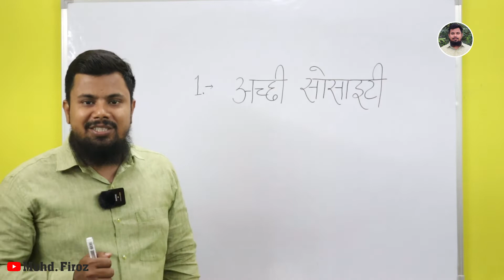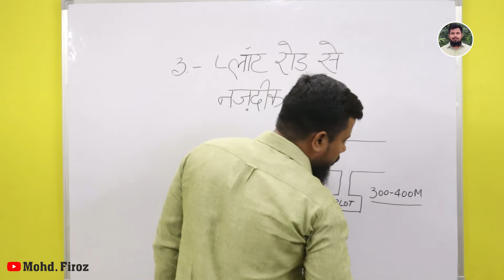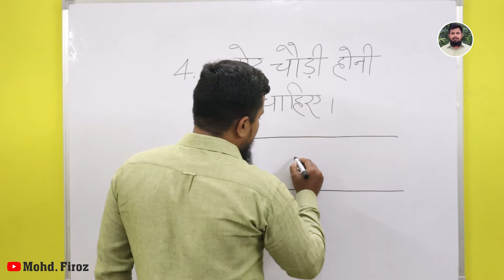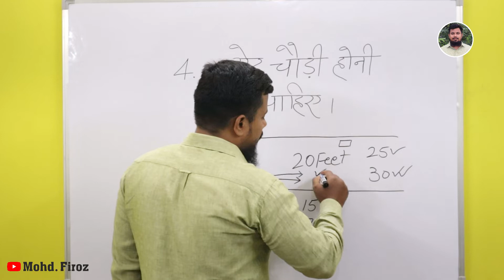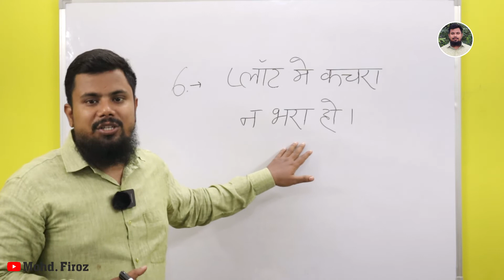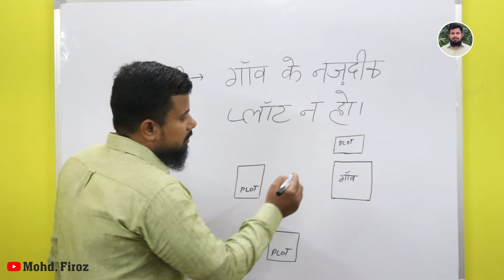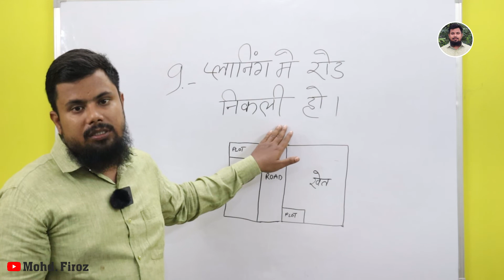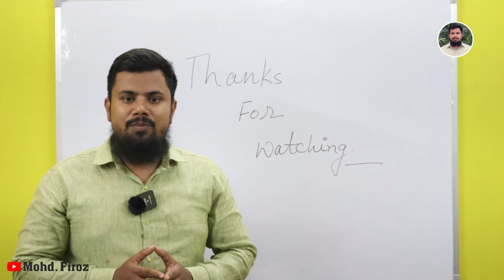प्लॉट किस जगह लेना चाहिए? Where should the plot be taken? Mohd Firoz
प्लॉट किस जगह लेना चाहिए?
Where should the plot be taken?

Mohd. Firoz

From - Lucknow Uttar Pradesh ( INDIA )